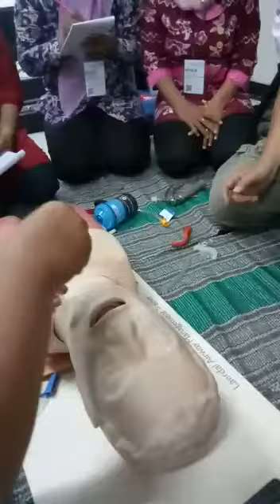Tubinar (Youtube Seminar) Pelatihan PPGD RSUD Sidoarjo 5